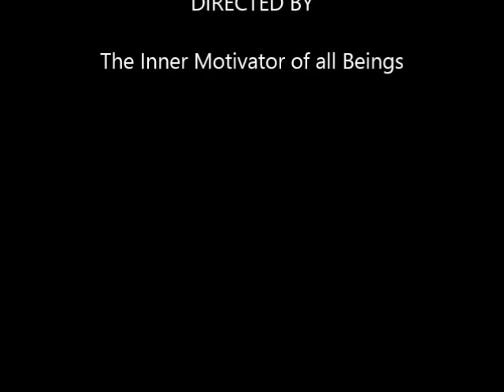SatGuru - Citizen & Dharma Part I, 2327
Grace us with an agitation free mind,
Equal towards everything in creation,
Neutral towards everything in life,
Bless me to identify myself with THAT changeless, always.